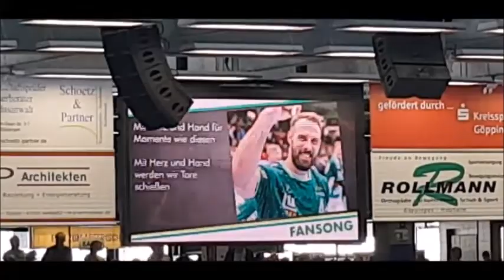Mit Herz und Hand (Hymne Frisch Auf! Göppingen gegen die SG Flensburg-Handewitt am 01.03.2020)